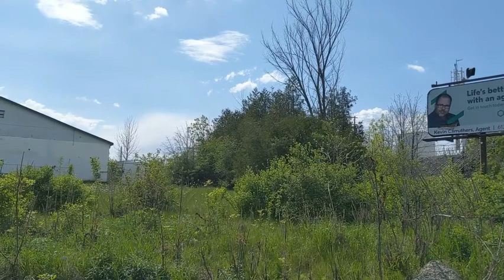Federal Junction , Via train 53 and the Prince of Wales bridge! sort of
Before you guy attack me in the comments. It is technically a Prince of Wales bridge. It is just not the Prince of Wales bridge. jeez guys!

That flash of a random crossing is just your imagination and not a transparency thing That i  could easily fix by using MP3 instead of sticking a video on top of a video. Or sticking a black backdrop over top.

The Beachburg began operating in 1915 as part of Canadian Northern Railway, then in 1923 it became part of the Canadian National Railway. The Beachburg sub used to run from Brent Ontario in Algonquin Provincial park to the Ottawa Central Station 6 miles away from federal junction. In Brent the sub meets the Alderdale sub which continues to North bay Ontario and Caproel. CN intended to make this a double mainline route, but never did. They did upgrade bridges to hold 2 tracks, but never actually added another line. In the 90s CN abandoned the line from Brent to Pembroke. The final train through the park was an eastbound freight on November 24, 1995. In 1998, CN sold off the remainder of the line to Quebec Railway Corporation who ran trains under the name Ottawa Central Railway. The OCR ran from 1998 to 2008. CN bought the Quebec Railway Corporation because they wanted some of their tracks out in New Brunswick and Quebec. CN didn't want the OCR track. CN ended up buying the Quebec Railway Corporation and the OCR. CN took over operations. Then in April 2013 CN abandoned the line from Pembroke Petawawa to Nepean Junction in Kanata. Nepean Junction is where the Renfrew spur becomes the Beachburg.

The train we see in the video is crossing Prince of Wales drive. Not to be confused by the Prince of Wales Train Bridge which is long and runs between Ottawa and Gatineau. The bridge used to have a second track above but was likely remove when CN abandoned the line from in Brent. Prince of wales in just behind the where the photo of the junction is taken.

Part 2 will is out. It is filmed on the Beachburg sub. Plus the Train honks at me.

Todays train features...
1 F40
4 LRC Coaches.